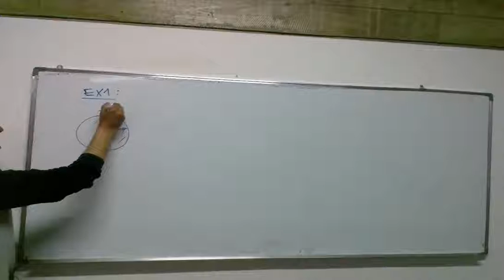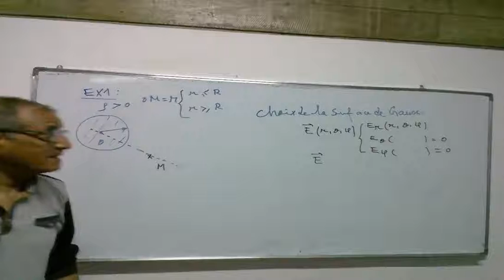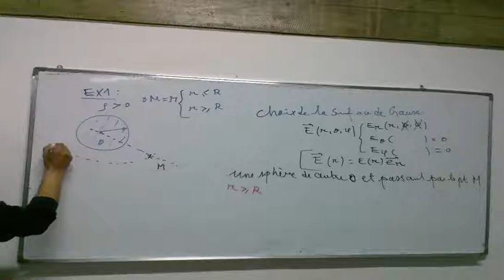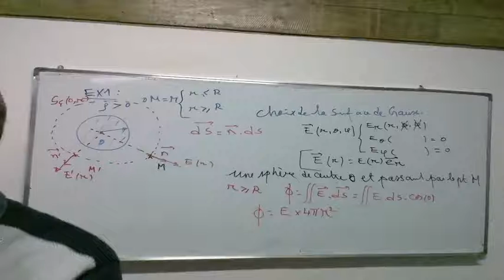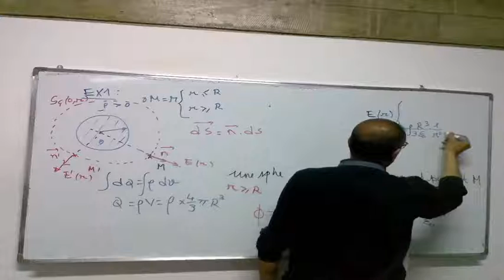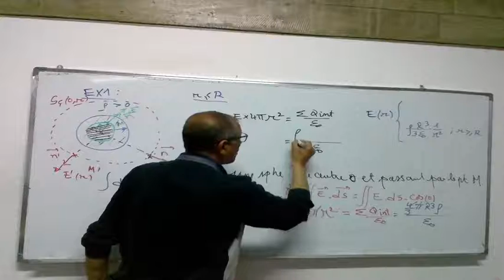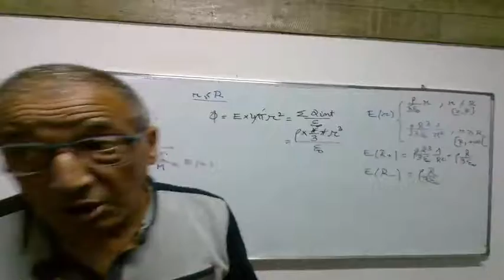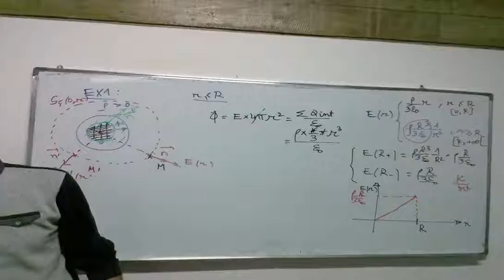Cours : Electrostatique part 17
electrostatique s2 smpc,
electrostatique s2,
electrostatique s1,
electrostatique issam pc,
electrostatique exercices corrigés,
electrostatique s2 smpc chapitre 1,
electrostatique s2 svtu,
electrostatique cours,
electrostatique angle solide,
electrostatique aidi,
electrostatique a la maison,
electrostatique application,
electrostatique 1ere année medecine,
electrostatique khan academy,
electrostatique 1ere annee,
electrostatique 1ere année st,
a electrostatique voiture,
a electrostatique comment mettre,
a berbiche electrostatique,
electrostatique partie 1,
electrostatique bacfacile,
electrostatique be in science,
electrostatique biophysique,
champs electrostatique 1 bac,
sami braci electrostatique,
exercices champ electrostatique 1 bac,
electrostatique 1 bac,
energie potentielle electrostatique 1 bac,
electrostatique chapitre 1,
electrostatique chapitre 2,
electrostatique condensateur,
electrostatique chapitre 3,
electrostatique conducteur,
electrostatique champ electrique,
electrostatique champ et potentiel,
electrostatique des milieux dielectriques,
electrostatique dans le vide,
electrostatique du vide,
electrostatique darija,
electrostatique dipole,
electrostatique distribution continue,
electrostatique distribution volumique,
electrostatique disque,
exercice d'electrostatique,
cours d'electrostatique,
energie electrostatique d'un condensateur,
electrostatique et electrocinétique s2 smpc,
electrostatique et electrocinétique,
electrostatique e learning physique,
electrostatique exo maroc,
electrostatique et electrocinétique s2,
electrostatique exercice,
electrostatique et magnétostatique s2,
e learning physique electrostatique,
e learning electrostatique,
dipole electrostatique e learning,
e learning physique electrostatique condensateur,
énergie potentielle electrostatique,
énergie electrostatique,
énergie potentielle electrostatique exercice,
surface équipotentielle electrostatique,
electrostatique et électrocinétique,
électrostatique,
électrostatique s2,
électrostatique smpc s2,
électrostatique issam pc,
électrostatique cours,
électrostatique exercices,
électrostatique smia s2,
électrostatique théorème de gauss,
electrostatique fil infini,
electrostatique fizazi,
electrostatique fenetre,
film electrostatique fenêtre pose,
champ electrostatique fil fini,
force electrostatique,
force electrostatique exercices corrigés,
film solaire electrostatique,
electrostatique gauss,
force electrostatique et gravitationnelle,
champs electrostatique et gravitationnel,
gradient electrostatique,
generateur electrostatique,
electrostatique hajji,
electrostatique hassan khadiri,
électrostatique humain,
lahoucine hajji electrostatique,
hamza zhary electrostatique,
electrostatique issam,
electrostatique invariance symetrie,
electrostatique introduction,
electrostatique invariance,
electrostatique plan infini,
jamal mach electrostatique,
mohamed katibi electrostatique,
electrostatique loi de coulomb,
electrostatique lahoucine,
electrostatique licence 1,
electrostatique les conducteurs,
électrostatique l1,
electrostatique l3,
electrostatique l1 exercices corrigés,
l'électrostatique,
l'électrostatique s1,
l'électrostatique cours,
l'electrostatique cours,
l'energie electrostatique,
l'interaction electrostatique,
electrostatique mohssine el miski,
electrostatique magnetostatique cours,
electrostatique mohamed katibi,
electrostatique maria,
electrostatique mp,
electrostatique mpsi,
electrostatique medecine,
electrostatique mi,
netprof electrostatique,
3ilm nafi3 electrostatique,
electrostatique potentiel electrique,
electrostatique prof physique,
electrostatique partie 2,
electrostatique physique,
electrostatique potentiel,
electrostatique prepa,
electrostatique plan de symetrie,
electrostatique qcm,
vetement electrostatique que faire,
electrostatique rappel mathématique,
electrostatique resumé,
electrostatique reda mana,
résumé electrostatique s2,
electrostatique s2 smpc issam pc,
electrostatique s2 smpc exercices corrigés,
electrostatique s2 smpc rappel mathématique,
electrostatique premiere s,
electrostatique theoreme de gauss,
electrostatique td,
electrostatique theoreme de gauss exercices corrigés,
electrostatique theoreme de gauss exercice,
electrostatique takiacademy,
champ electrostatique terminale s,
champ electrostatique triangle equilateral,
champ electrostatique terminale d,
electrostatique usthb,
le champ electrostatique uniforme,
electrostatique s2 usthb,
electrostatique voiture,
electrostatique vitre,
pose film electrostatique vitre,
film electrostatique voiture,
vecteur champ electrostatique,
electrostatique youssef el khalfaoui,
zhary academy electrostatique,
electrostatique 101,
electrostatique 1ere,
electrostatique 1er st,
champ electrostatique 1ere s,
chapitre 1 electrostatique,
electricité 1 / electrostatique,
champ electrostatique 1 bac sm,
energie electrostatique 1 bac sm,
force electrostatique 1 bac sm,
physique 2 electrostatique,
chapitre 2 electrostatique,
champ elec